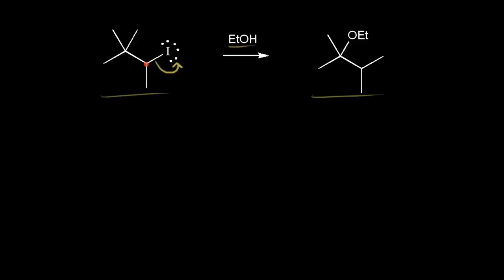Sn1 Mekanizması: Karbokatyon Düzenlenmesi (Fen Bilimleri) (Organik Kimya)